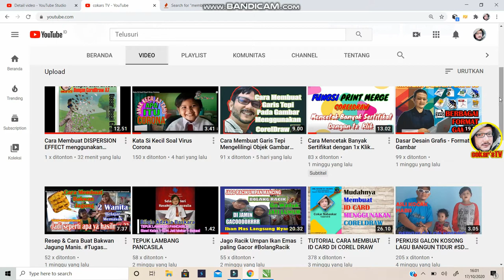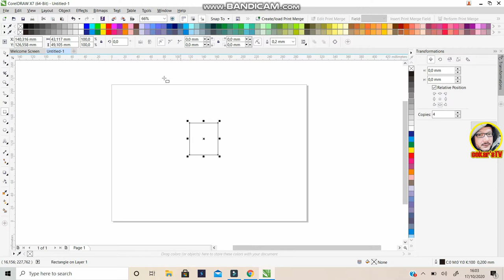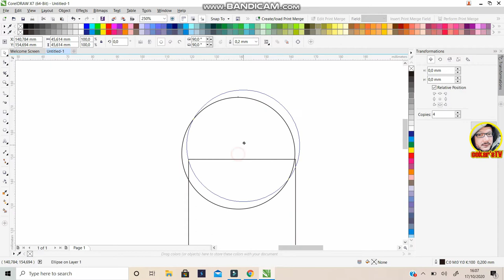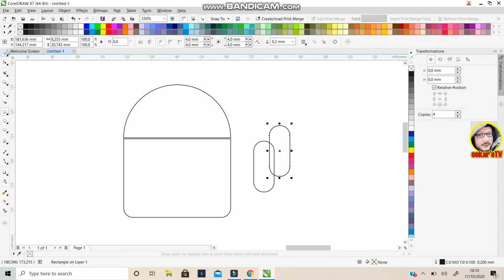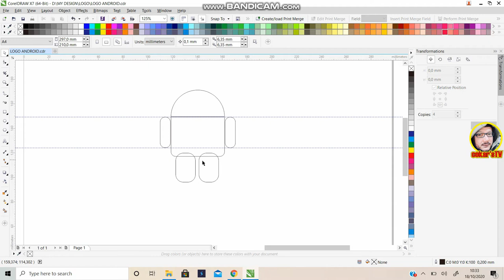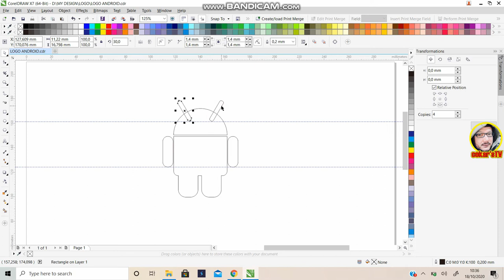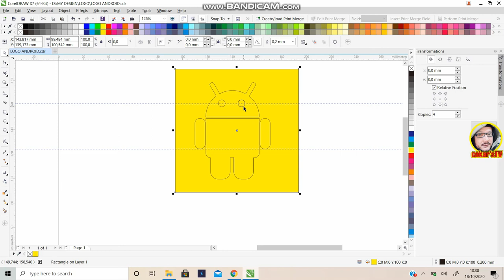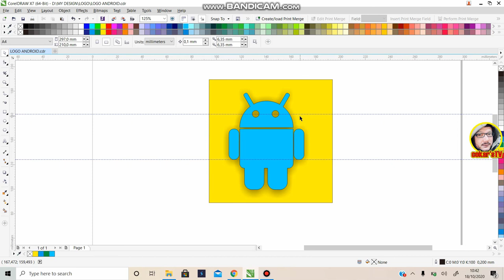Belajar membuat Logo Sederhana Menggunakan CorelDraw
Tutorial ini mengenai cara membuat logo sederhana menggunakan coreldraw x7